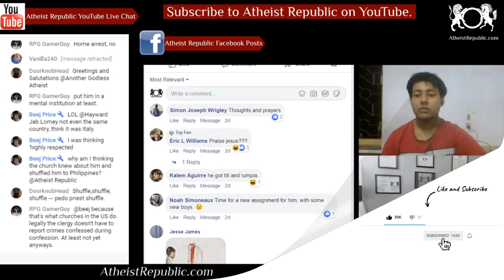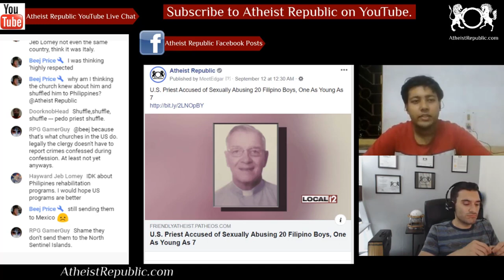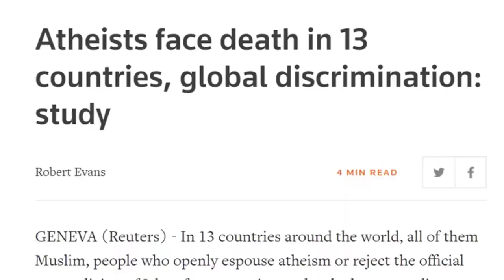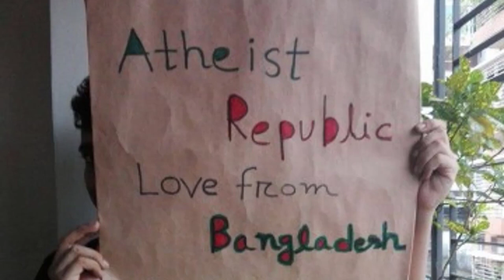U.S. Priest Accused of Sexually Abusing 20 Filipino Boys, One As Young As 7 ⛪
A U.S. priest is facing potentially decades in prison for allegedly sexually abusing about 20 boys in the Philippines, including one as young as seven years old. Father Pius Hendricks is currently in jail after being arrested and charged with illicit abuse targeting young kids. A 23-year-old man says that he was an altar boy when he was abused by Hendricks. The abuse continued for more than three years but he told no one until a village outsider began asking questions about the American priest’s extravagant generosity with local boys, and until he feared his brother would be the next victim. One priest who worked with Hendricks admitted to knowing about the abuse; that priest even called him out on it.

Source: U.S. Priest Accused of Sexually Abusing 20 Filipino Boys, One As Young As 7
Location: Philippines